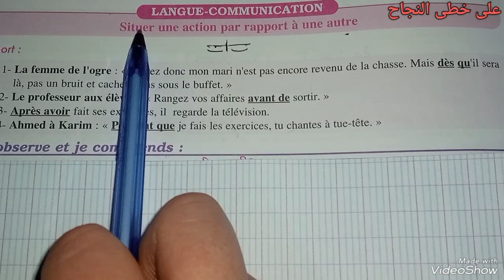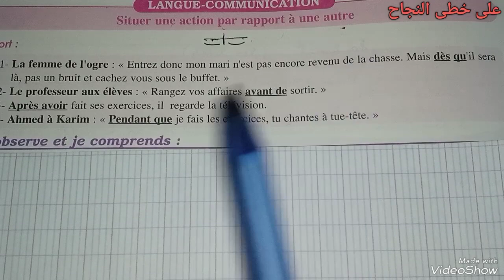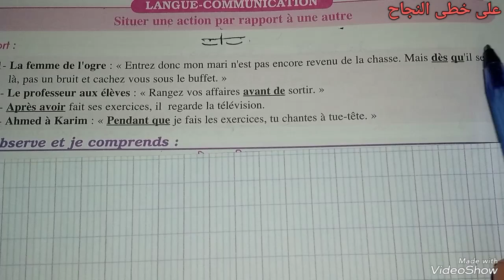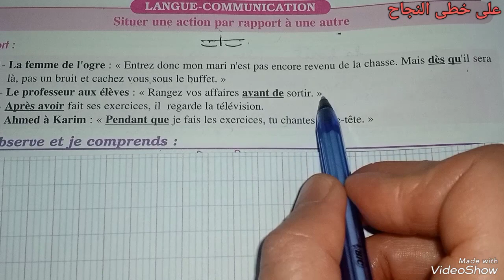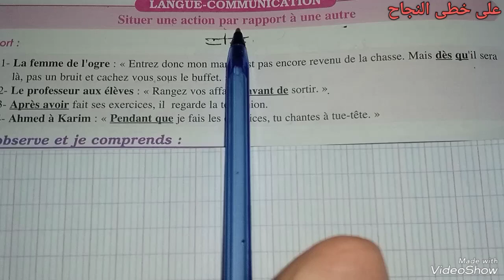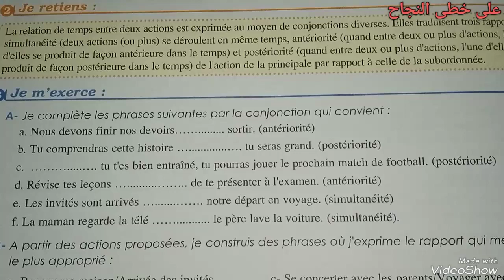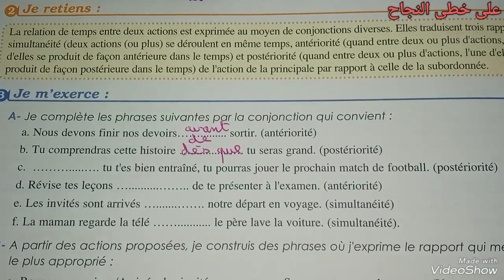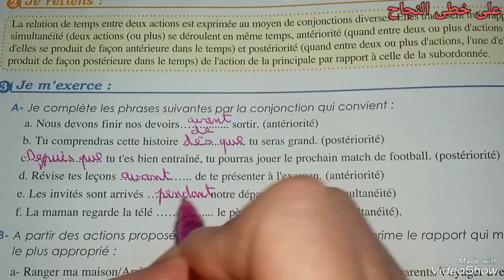Langue communication/page 146/parcours français 2 année collège